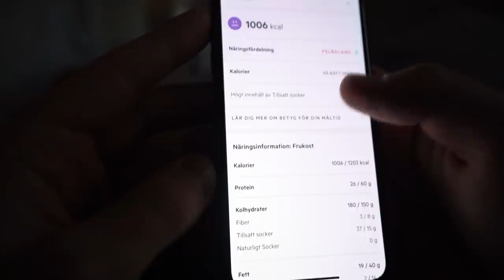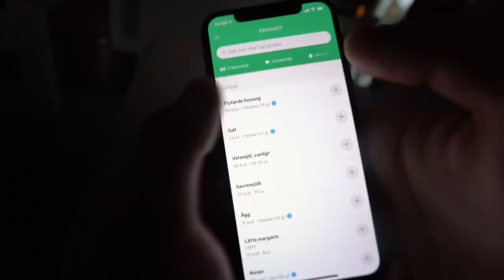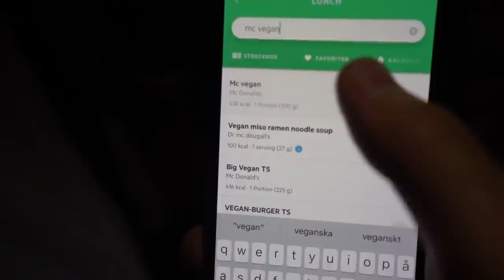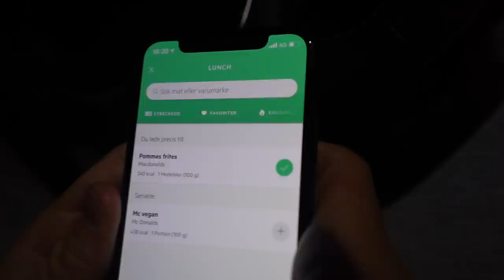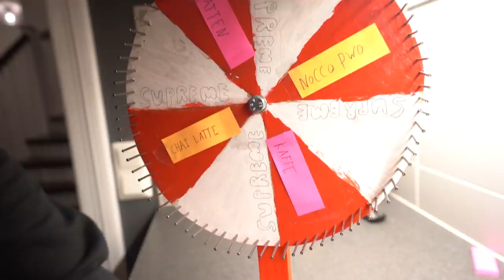HJULET BESTÄMMER VAD JAG SKA ÄTA I 24 TIMMAR!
Fick ett hjul av en konung för ett tag sedan som jag tänkte kunde komma till användning så idag låter jag det hjulet bestämma vad jag ska äta i 24 timmar.
I samarbete med Lifesum - Testa deras DUNDERAPP!